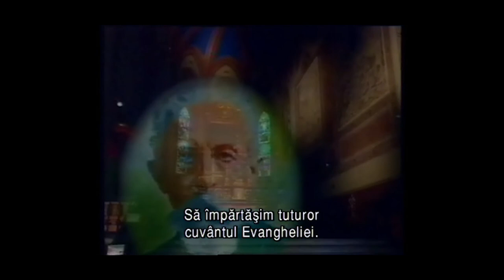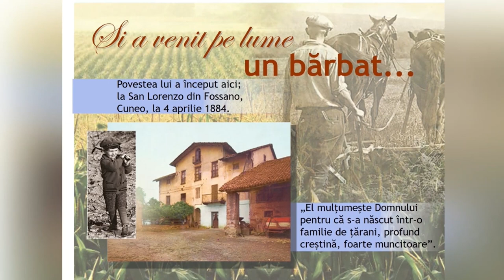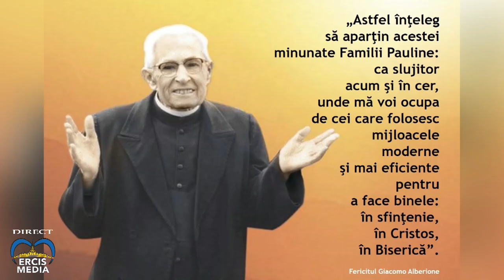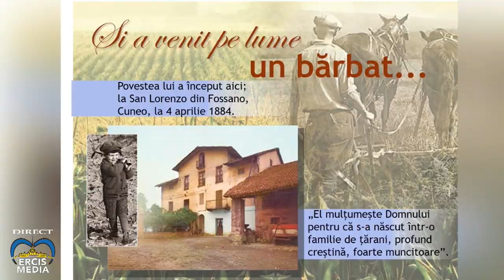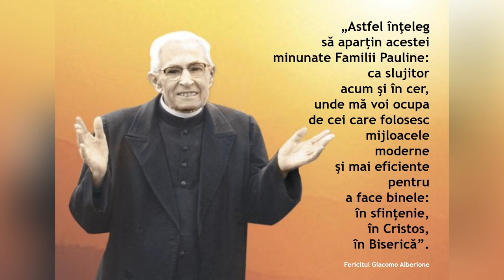ERCIS FM: Interviu sr. Ana Maria Bulai, FSP (18 noiembrie 2021)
În cadrul ediţiei difuzate joi, 18 noiembrie 2021, a emisiunii "Dimineţi împreună", realizată de Alexandra Măriuţ la postul de radio ERCIS FM al Diecezei de Iaşi, invitată în studio a fost sr. Ana Maria Bulai, FSP,  despre împlinirea a 50 de ani de la trecerea la Domnul a pr. Giacomo Alberione, fondatorul Familiei Pauline.